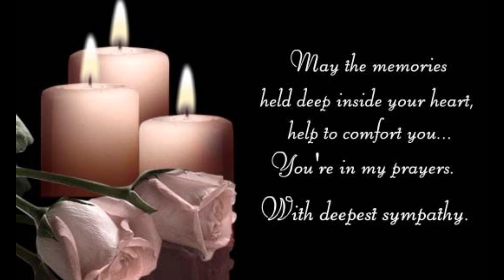R.I.P QUEEEN LATA MANGESHKAR | Dil to pagal hai | Sending my condolences to all of India 🙏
SENDING ALL MY LOVE AND PRAYERS TO INDIA! I am so very sorry for everyone's loss.